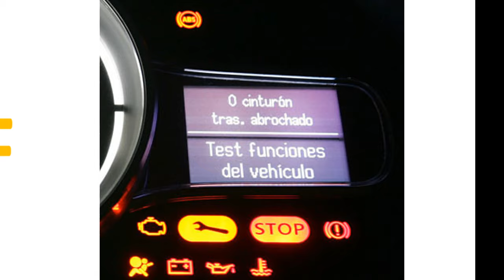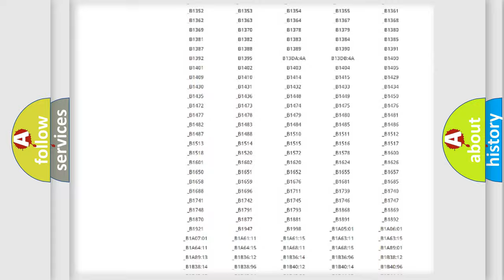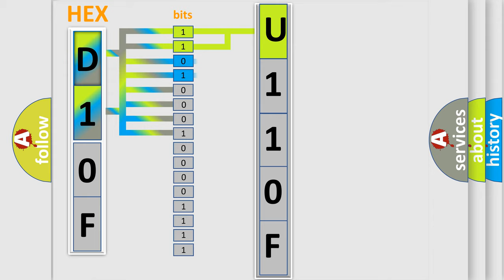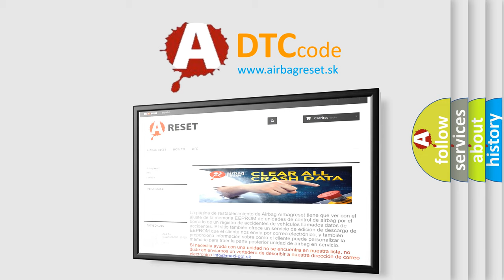DTC Jeep U110F Short Explanation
Contents:
0:21 Basic DTC analysis according to OBD2 protocol standard.
1:48 Insight into programming
2:58 A diagnostically understandable description of the Diagnostic Trouble Code
3:05 Basic error definition

Make:
Jeep
Code:
U110F
Definition:
Electronic Control Unit EEPROM Incorrect Programming
Description: